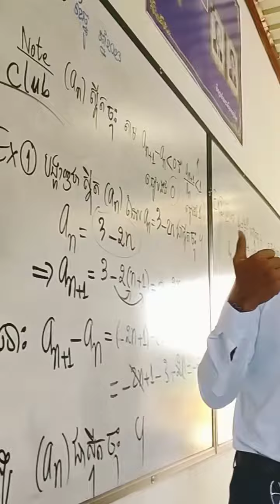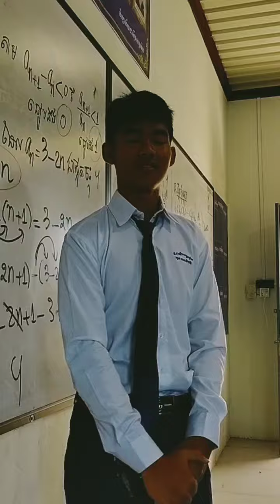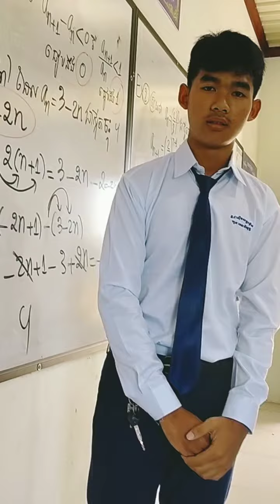កូនសិស្ស ថ្នាក់ទី១១ ថ្មី✍